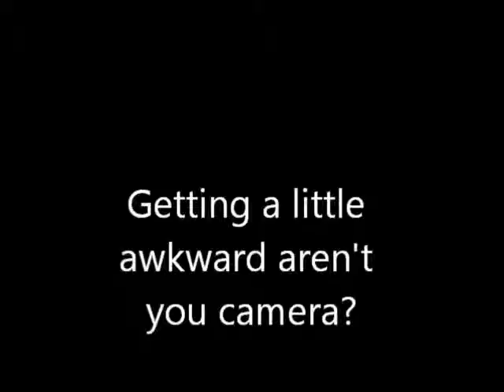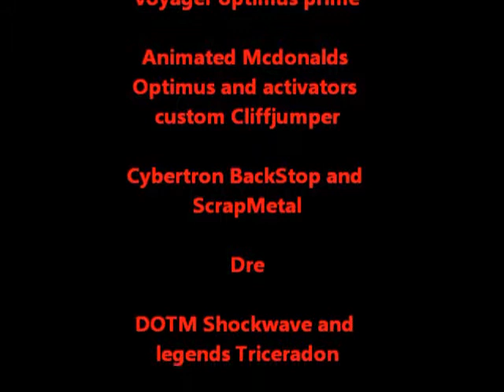Transformers Generation Three Episode Four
Hope you guys like the new intro. This episode is the dawn of the ending of generation three, or is it???